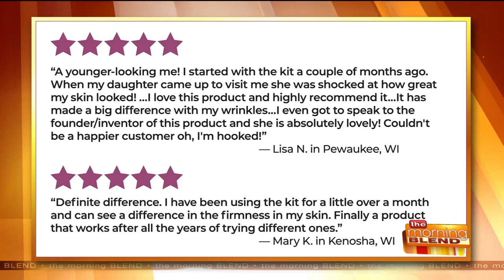Skincare Meant Specifically for the Harsh Wisconsin Weather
A lot of cool "futuristic" things were created in the 1950's like rock n' rool, credit cards, and the microwave. But did you know that anti-aging skincare products were created then, and are still using the same formula today? Ulli Haslacher decided to revolutionize anti-aging skincare and create a 3-in-1 product that is formulated specifically for your zip code and with you in mind! You heard that right, you can get skincare that works for the harsh Wisconsin weather -- it really IS amazing.  In addition, Pour Moi skincare created an exfoliation product that is easy to love, not messy or irritating! The Gentle Clarifying Polish is formulated to leave your skin looking younger and refreshed, not scratched up and red!   Ulli and Pour Moi Skincare are offering a special deal to customers in the Midwest only! Today you can get the Climate-Smart 3 Step Rotating System: Midwest usually $150.00 for only $75.00, and the Clarifying Polish usually $32, for only $24! So hurry and get started on your skin rejuvenation journey today since the offer is only valid until July 3. for yours now!